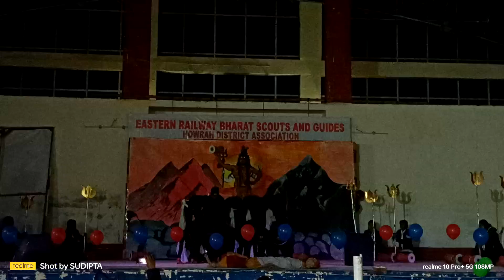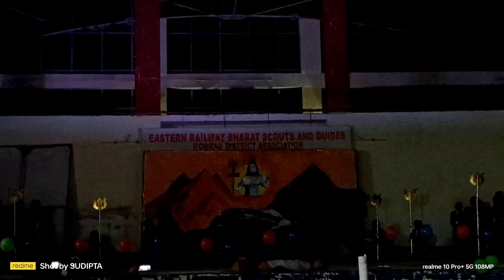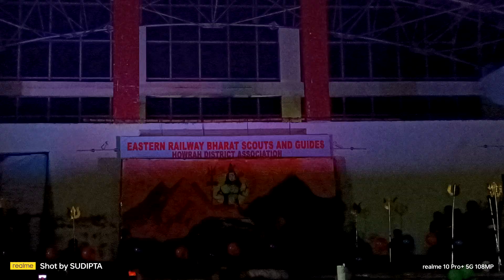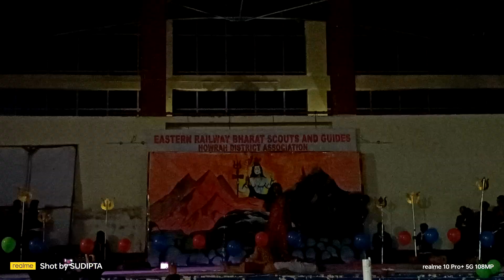Ceremonial Display Perfomed by @azimganjgroup5778 at 37th District Rally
Ceremonial Display Perfomed by  Azimganj Group  at 37th District Rally at Bardhaman